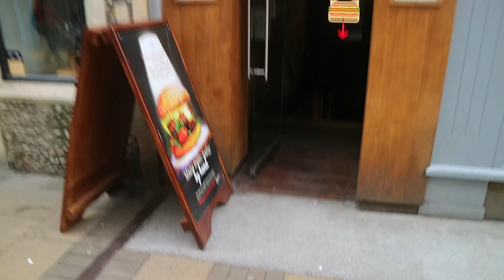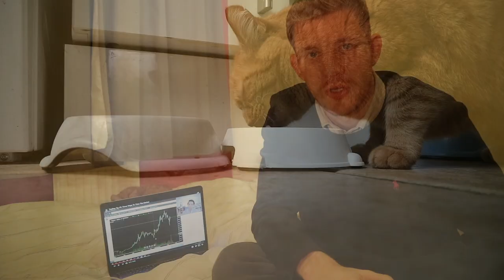MMA Vlog 62 - Improving Grappling, Dealing With Injury, Shilling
Vlog featuring grappling drilling, discussing injuries and more.